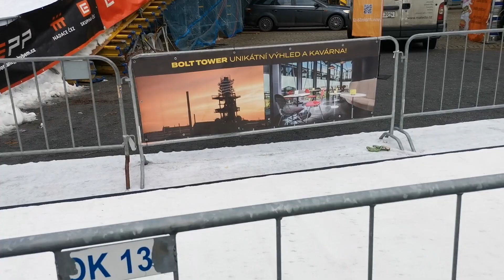Běžkování v létě, bez sněhu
Milujeme lyžování, milujeme zimu. Nechceme se pohybovat pouze ve virtuální realitě nebo čekat na sníh. Ve vývoji propojujeme moderní technologie s klasickými materiály abychom tak podpořili skutečný pohyb na lyžích v interiéru i exteriéru. Dalo by se říct, že tkáme sníh do koberců, na kterých je pak možné provozovat zimní sporty jako na sněhu. Naše koberce
mohou být položeny samostatně na přirozené či umělé kopce nebo natažené na trenažéry.

Každá z aplikací je dost odlišná a vyžaduje přípravu a zahrnutí bezpečnostních prvků, na kterých si zakládáme.